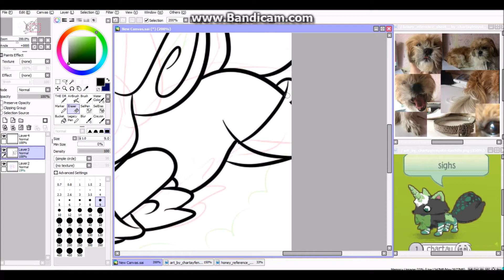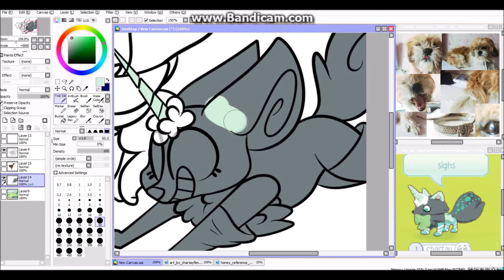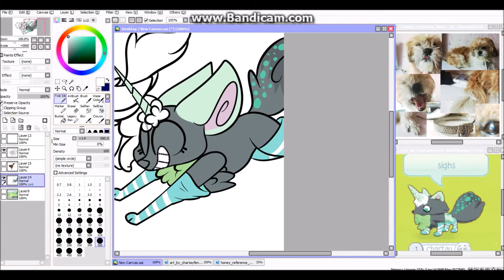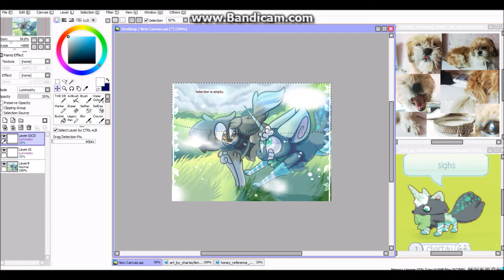//SPEEDPAINT// commission ~ chartayfenyote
A commission for chartayfenyote
I tried to give it some nice aesthetic ^^

NOR AM I MAKING ANY MONEY OFF OF IT!